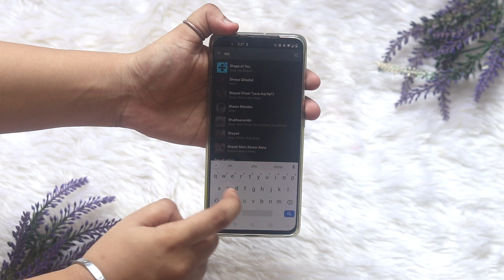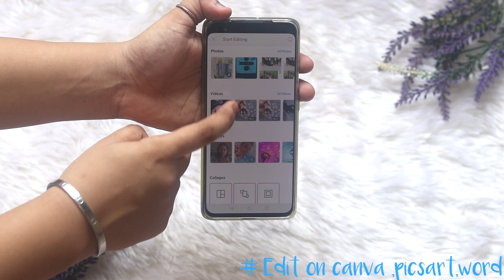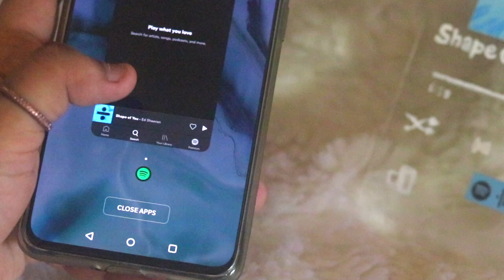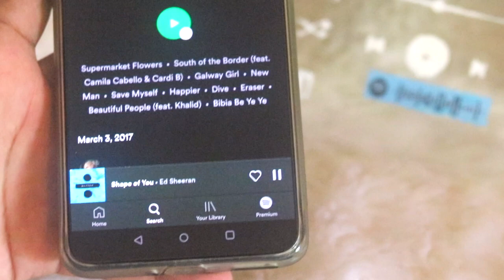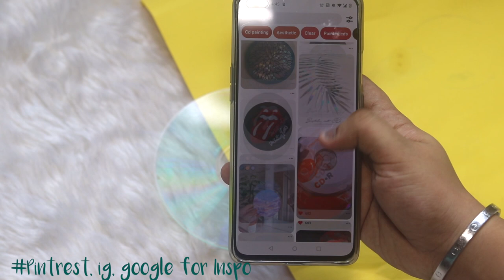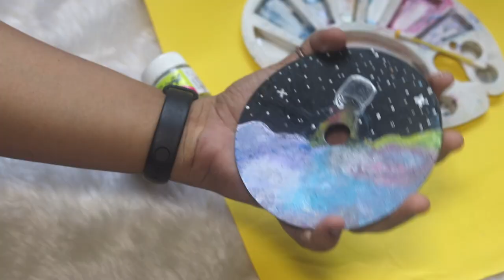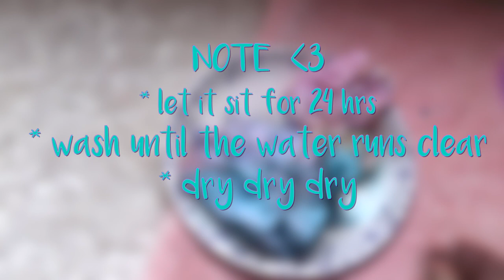AESTHETIC ROOM DECOR |UNDER 200|DIY|NAUSHEENMOBIN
HEYY LOVES!
finnnalllyyy!!! this video was such a requested one i really wanted to make it and here we are! in this video i've created 3 absolute amazing diy room decor these diys will take your room to the next level. yesss one of 'em failed eventually but you can use less water and save it... check my previous video to see the new results ! i am sure you are gonna love 'em ... you can tell me clicking the like button and subscribing to my channel❤️❤️

SNAP: @boxernaushin
❤︎FAQ's
My name is Nausheen Mobin
Music in this video
Listen ad-free with YouTube Premium
Song
Shape of You
Artist
Ed Sheeran
Album
Shape of You
Writers
Tameka "Tiny" Cottle, Kevin "She'kspere" Briggs, Johnny McDaid, Kandi Burruss, Ed Sheeran, Steve Mac
◼︎ Copyright- Everything you see in the video was created by me [NAUSHEEN MOBIN] unless otherwise stated .Please do not use any photo or content XOXO❤︎
*VIRTUAL HUGS*